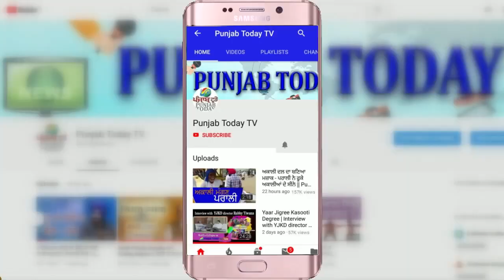क्या हुआ मोदीजी को? 'मन की बात' में इतनी सच्ची बातें? PM Modi's Mann Ki Baat